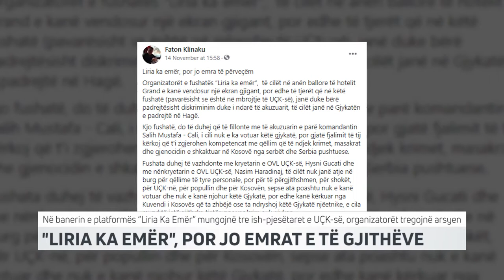LIRIA KA EMËR POR JO EMRAT E TË GJITHËVE | T7